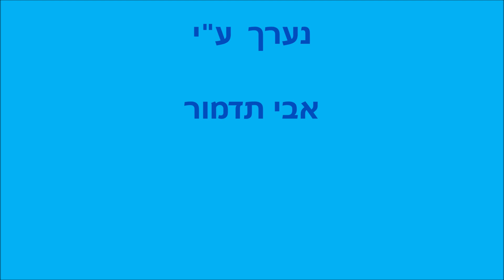מיה ז'ירה - הרנדוו הראשון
" הרנדוו הראשון " .
מילים: יחיאל מוהר .
לחן: הרי צלנר .
מבצעת: מיה ז'ירה .
חנן וינטרניץ ותזמורתו .
שנות ה-'50 הראשונות .